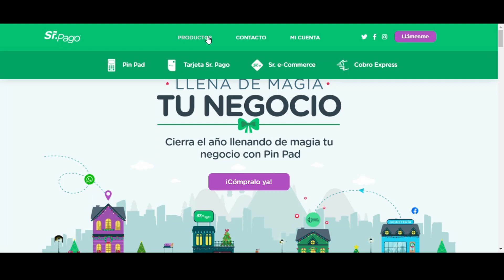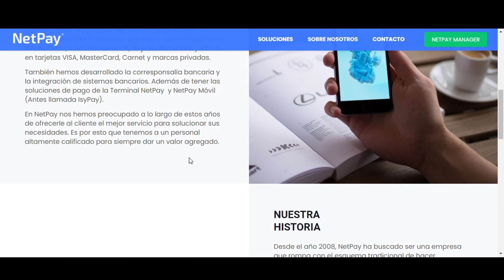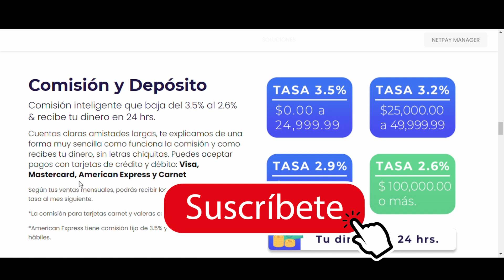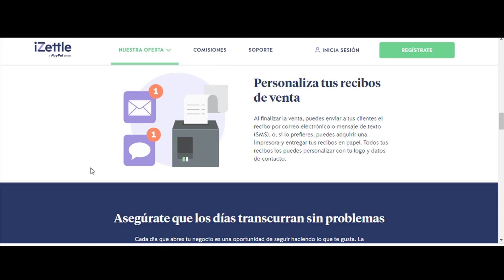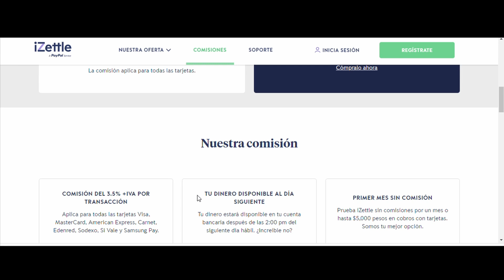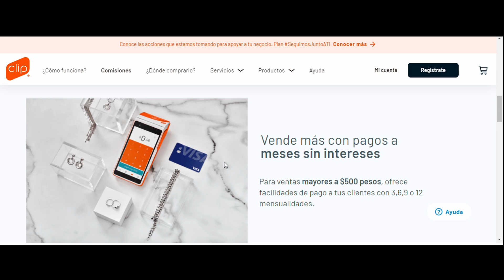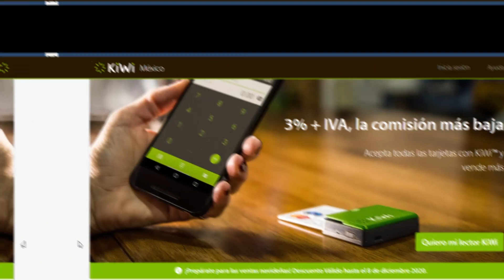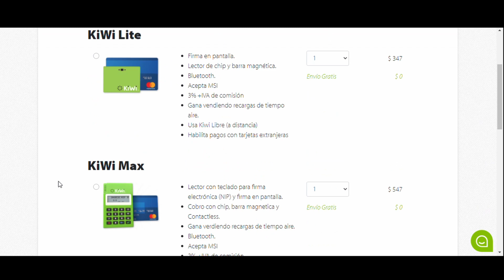👍🛑¿CUÁL ES LA MEJOR TERMINAL PARA COBRO CON TARJETA?👍🛑todo lo que debes saber- CHEF MODE MEDIA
Hola Gastrónomo el día de hoy te platicamos sobre las mejores terminales para cobro con tarjeta, ya que este tipo de cobro es uno de los más importantes actualmente, recuerda que la tecnología y los nuevos métodos de cobro son una excelente opción para facilitar las cosas a tus clientes y generar más ventas.

DÉJA TU COMENTARIO Y DINOS ¿QUÉ OPINAS?